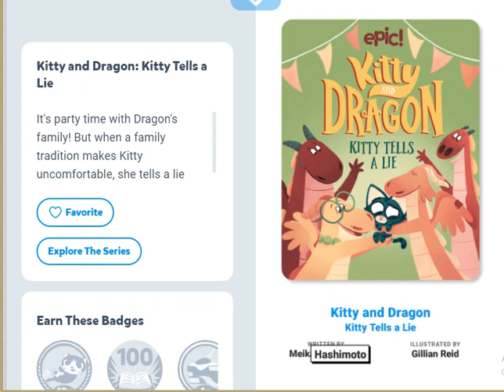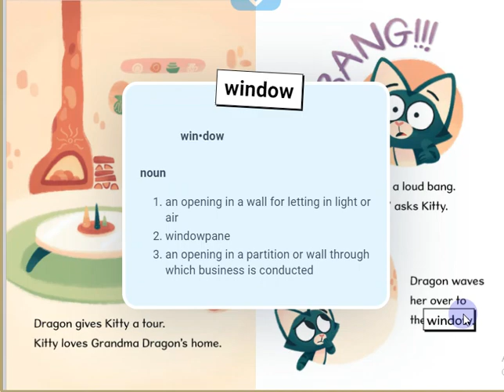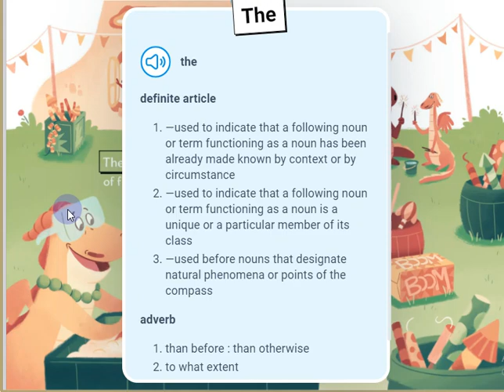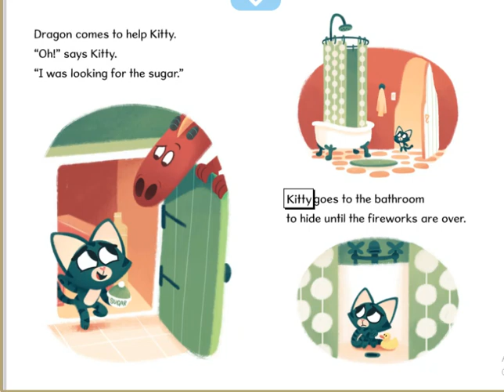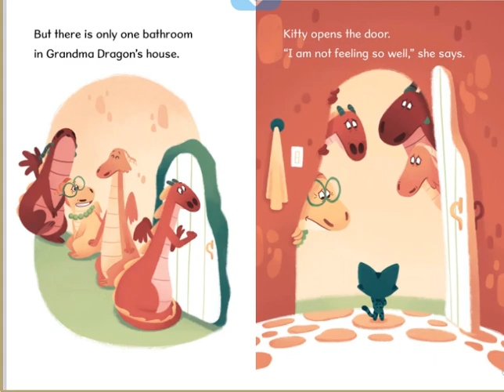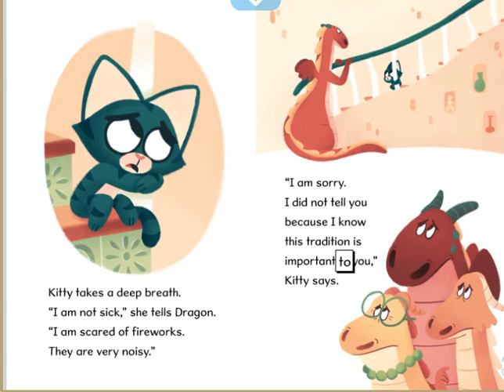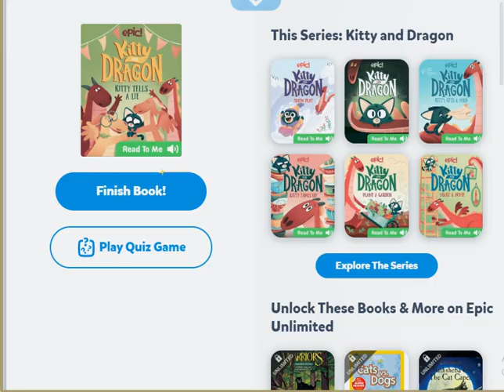Kitty & Dragon- Kitty Tells a Lie